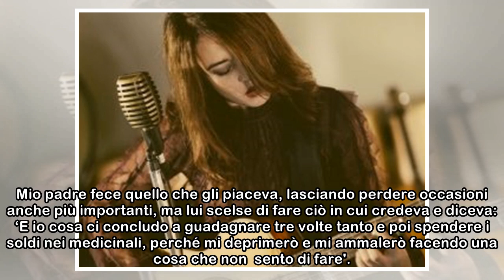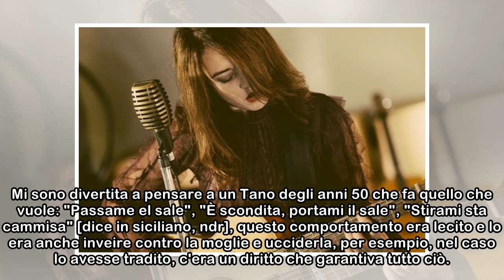L’Eco di sirene di Carmen Consoli: “Faccio la musica che mi piace perché non vivo di questo”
Il bicchiere d'acqua si prende prima o dopo i caffè? Parte così la chiacchierata con Carmen Consoli, in giro per l'Italia a presentare il suo album live "Eco di sirene". Prima, concordiamo, altrimenti...